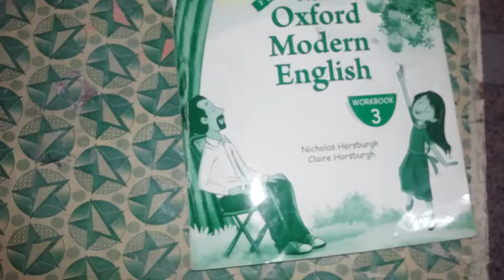Class 3, English Workbook, words into words